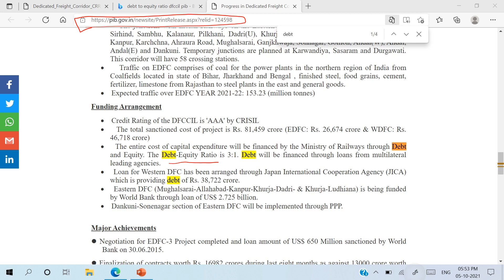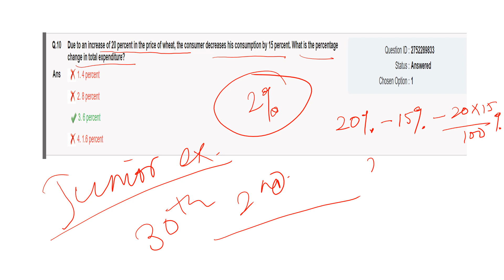DFCCIL Objection questions executive and junior executive. Dfccil recruitment 2021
DFCCIL objection questions. DFCCIL executive operations and business development objection questions. DFCCIL junior executive operations and business development objection question. Link of PIB